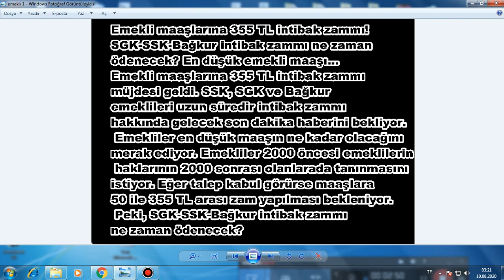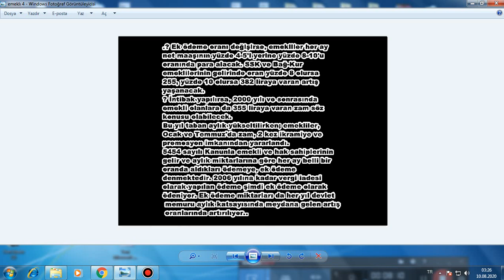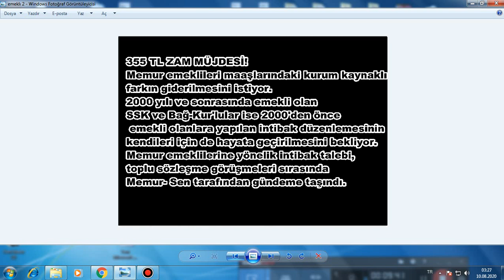Emekliye zam 355 TL intibak zammı! Memur İşçi SGK-SSK emekliye zam 2020 kredi emekli haberleri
Emekli maaşlarına 355 TL intibak zammı müjdesi geldi. SSK, SGK ve Bağkur emeklileri uzun süredir intibak zammı hakkında gelecek son dakika haberini bekliyor. Emekliler en düşük maaşın ne kadar olacağını merak ediyor. Emekliler 2000 öncesi emeklilerin haklarının 2000 sonrası olanlarada tanınmasını istiyor. Eğer talep kabul görürse maaşlara 50 ile 355 TL arası zam yapılması bekleniyor. Peki, SGK-SSK-Bağkur intibak zammı ne zaman ödenecek? En düşük emekli maaşı.

355 TL ZAM MÜJDESİ!

Memur emeklileri maaşlarındaki kurum kaynaklı farkın giderilmesini istiyor.
2000 yılı ve sonrasında emekli olan SSK ve Bağ-Kur'lular ise 2000'den önce emekli olanlara yapılan intibak düzenlemesinin kendileri için de hayata geçirilmesini bekliyor.
Memur emeklilerine yönelik intibak talebi, toplu sözleşme görüşmeleri sırasında Memur- Sen tarafından gündeme taşındı.

Kamu Personeli Danışma Kurulu (KPDK) toplantılarında ele alınıp karara bağlanması beklenen talep hayata geçerse, aynı unvanlı kadro ya da görevden emekli olanlar arasında kurum kaynaklı emekli maaşı farkı ek ödemeyle giderilecek.
Düşük maaş sahiplerine aradaki fark kadar ilave ödeme gerçekleştirilecek.

SSK ve Bağ-Kur'luların talebi hayata geçerse, milyonlarca emeklinin maaşı değişecek. 2000'den sonra emekli olanlara, ilk intibaktaki gibi 50 ile 355 lira arasında zam yolu açılacak.
TALEPLER NE GETİRECEK?

✖ Taban emekli aylığı asgari ücrete eşitlenirse, emekliye her ay ek ödeme dahil en az 2 bin 324 lira ödenecek.

✖ Sağlıkta ek ödemelerin kalkmasıyla, emekli maaşından bu alanda hiç kesinti olmayacak.
✖ Ek ödeme oranı değişirse, emekliler her ay net maaşının yüzde 4-5'i yerine yüzde 8-10'u oranında para alacak. SSK ve Bağ-Kur emeklilerinin gelirinde oran yüzde 8 olursa 255, yüzde 10 olursa 382 liraya varan artış yaşanacak.

✖ İntibak yapılırsa, 2000 yılı ve sonrasında emekli olanlara da 355 liraya varan zam söz konusu olabilecek.

Bu yıl taban aylık yükseltilirken; emekliler, Ocak ve Temmuz'da zam, 2 kez ikramiye ve promosyon imkanından yararlandı.
EMEKLİ EK ÖDEME NEDİR?

5454 sayılı Kanunla emekli ve hak sahiplerinin gelir ve aylık miktarlarına göre her ay belli bir oranda aldıkları ödemeye, ek ödeme denmektedir. 2006 yılına kadar vergi iadesi olarak yapılan ödeme şimdi ek ödeme olarak ödeniyor. Ek ödeme miktarları da her yıl devlet memuru aylık katsayısında meydana gelen artış oranlarında artırılıyor.

EK ÖDEME ALAN EMEKLİ GRUPLARI

5454 sayılı Kanunla ek ödeme kapsamına alınanlar açıklanmıştır. Bu kanun kapsamından primli, primsiz ödemeler statüsünden aylık, gelir alanlar da yararlanmaktadır.

5510 sayılı Kanun statüsünden olanlar;

– Emekli Sandığı(4/c),
– Sosyal Sigortalar Kurumu(4/a),
– Bağ-Kur (4/b) aylık ya da gelir alanlar yararlanmaktadır.

Kanun numarasına göre aylık ve gelir bağlananlar da aşağıda belirtilmiştir;

– 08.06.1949 tarihli ve 5434 sayılı Türkiye Cumhuriyeti Emekli Sandığı Kanunu
– 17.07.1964 tarihli ve 506 sayılı Sosyal Sigortalar Kanunu ile 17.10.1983 tarihli ve 2925 sayılı Tarım İşçileri Sosyal Sigortalar Kanunu,

– 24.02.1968 tarihli ve 1005 sayılı İstiklal Madalyası Verilmiş Bulunanlara Vatani Hizmet Tertibinden Şeref Aylığı Bağlanması Hakkında Kanun,

– 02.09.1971 tarihli ve 1479 sayılı Esnaf ve Sanatkârlar ve Diğer Bağımsız Çalışanlar Sosyal Sigortalar Kurumu Kanunu ile 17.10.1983 tarihli ve 2926 sayılı Tarımda Kendi Adına ve Hesabına Çalışanlar Sosyal Sigortalar Kanunu,

– 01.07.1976 tarihli ve 2022 sayılı 65 Yaşını Doldurmuş Muhtaç, Güçsüz ve Kimsesiz Türk Vatandaşlarına Aylık Bağlanması Hakkında Kanun,

– 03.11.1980 tarihli ve 2330 sayılı Nakdi Tazminat ve Aylık Bağlanması Hakkında Kanun

YENİ DESTEK KREDİSİ
YENİ DETSEK PAKETİ

 sicil affı haberler youtube
 bilgi
 emekli haberleri
 6 ay geri ödemesiz kredi bddk kredi